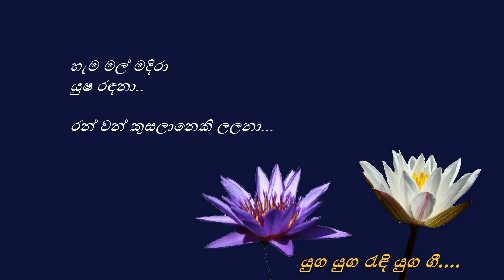Nirathuruwama - නිරතුරුවම පහළට - SujathaAttanayaka - GSBRani Perera-Karunaratna Abesekara-MKRocksamy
නිරතුරුව ම පහළට ගලනා
රස ගඟකී මනුලොව අඟනා...
හැම මල් මදිරා යුෂ රඳනා
රන්වන් කුසලානෙකි ලලනා...

එක බැල්මට මුළු ලොව නතුවේ
ලලිත සිනාවට මුතු මතු වේ..
ඇගෙ පා සිඹ සිඹ හැදෙන පැළේ
ළපලු දමා එක රැයෙදි ලෙළේ...

සුරපුර සුරතුර සුරබි දෙනයි..
සැප දෙන සිතුමිණ ඇයගෙ ළඟයි...
අමාව බිහිවිය ඇයගෙ මුවේ
ඇය වේ උල්පත සියලු සුවේ...

රන් වන් කුසලානෙකි ලලනා..

සුජාතා පෙරේරා(අත්තනායක) සහ ජී.එස්.බී. රාණි පෙරේරා
පද රචනය - කරුණාරත්න අබේසේකර
තනුව සහ සංගීතය - එම්. කේ. රොක්සාමි
මහ රෑ හමු වූ ස්ත්‍රිය(1966)

Sujatha Perera(Attanayaka) and G.S.B.Rani Perera
Lyrics - Karunarathna Abesekara
Melody and Music - M.K.Rocksamy
Movie - MAHA RE HAMUWUU STHRIYA (1966)